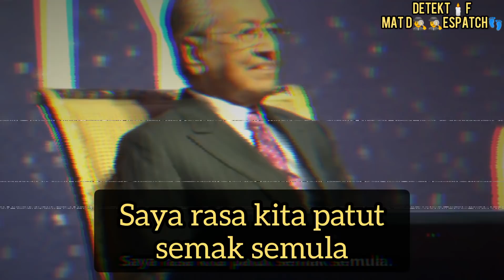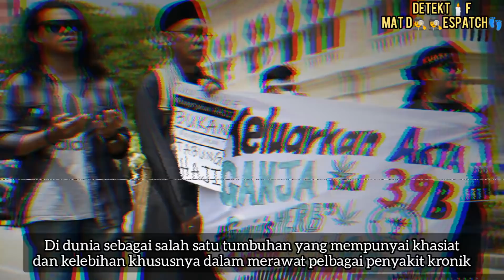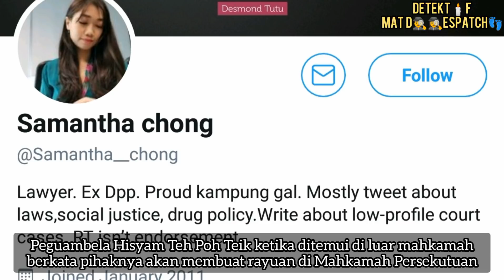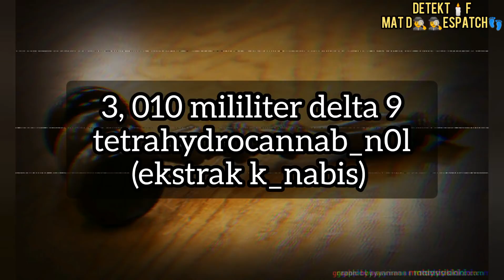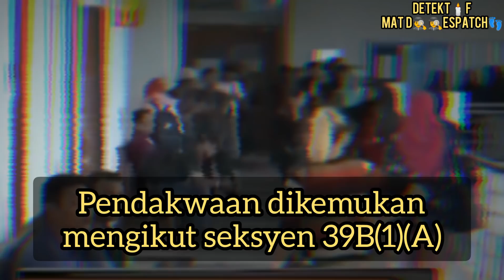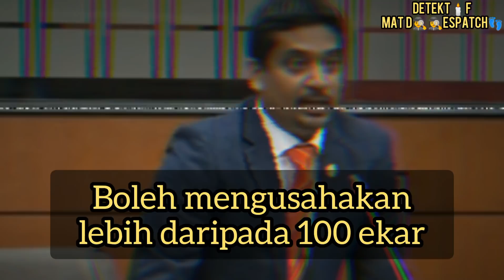MUHAMMAD LUKMAN DIHUKUM G4NTUNG - MENYELAMATKAN 800 PESAKIT MENGGUNAKAN BAHAN TERLARANG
Muhammad Lukman, berusia 29 tahun telah dijatuhi hukuman g_ntung sampai m_ti kerana telah mengekstrak g_nja didalam bentuk cecair. Kes beliau mengejutkan rata rata rakyat Malaysia kerana beliau sebenarnya telah berjaya membantu 800 pesakit dengan menggunakan THC, iaitu satu bahan yang hanya boleh ditemui didalam g_nja.

Walau bagaimanapun Mahkamah Tinggi Shah Alam telah menjatuhkan hukuman g_ntung smpai m_ti terhadapnya. Selepas itu beliau telah membuat rayuan di Mahkamah Rayuan, malangnya.

Ikuti selanjutnya